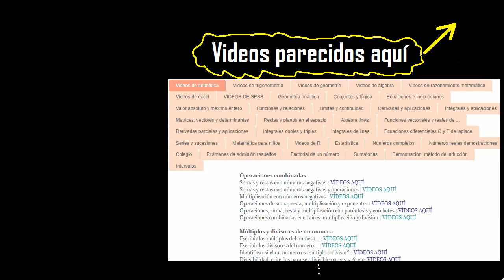Múltiplos de 5 . cuáles son los múltiplos de 5